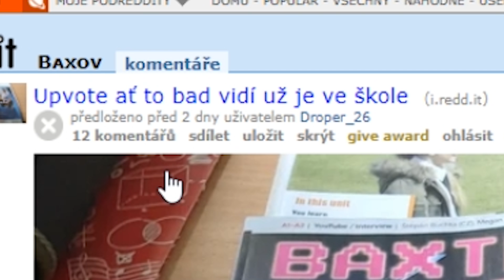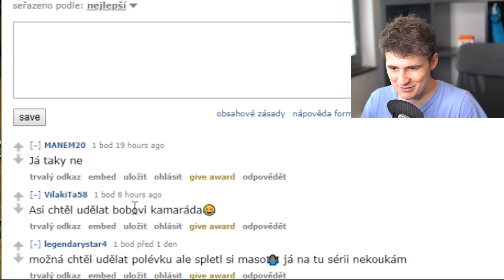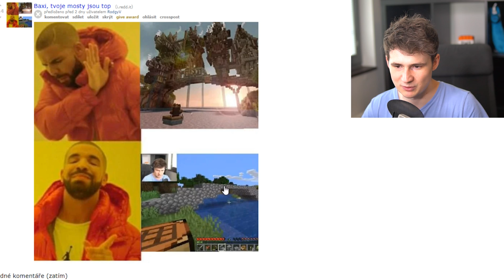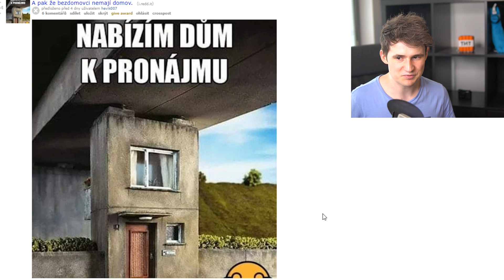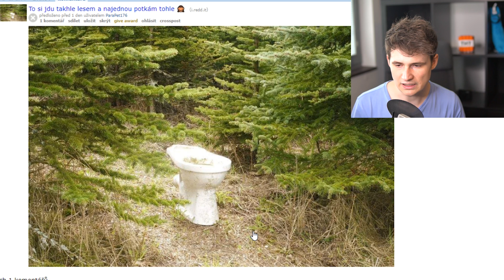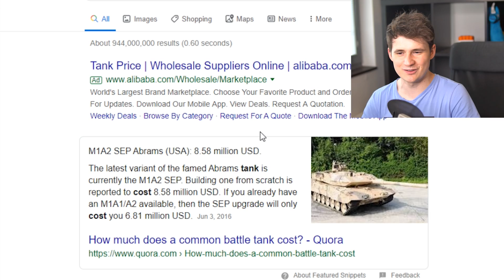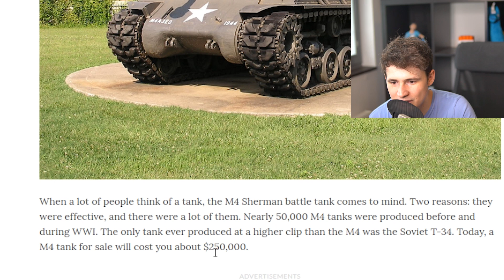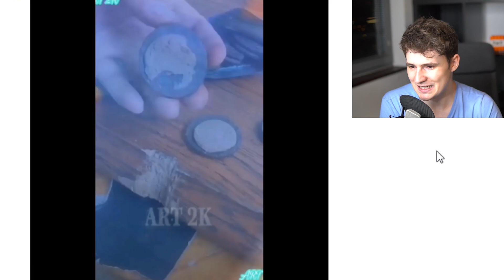První záchod pro medvědy